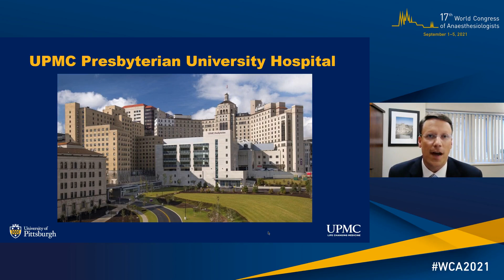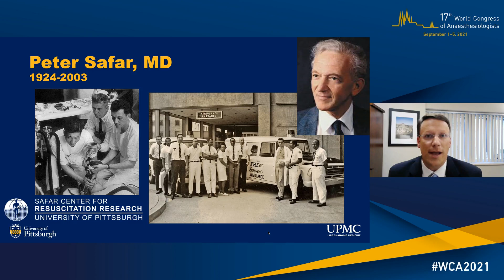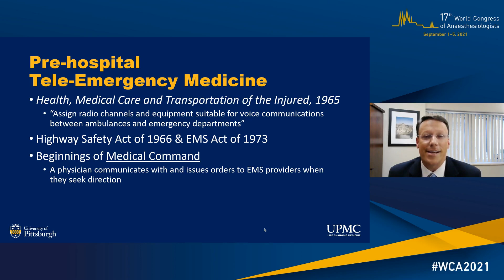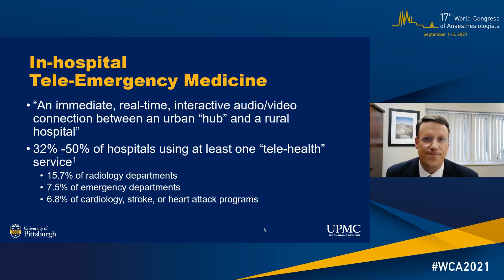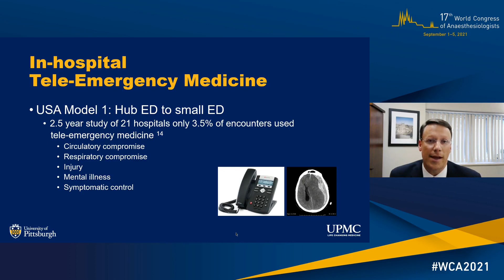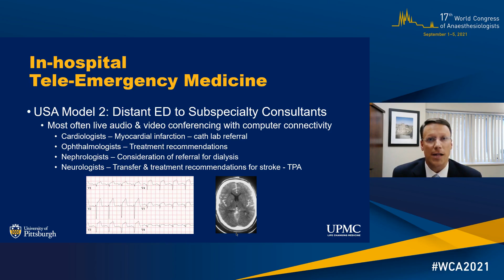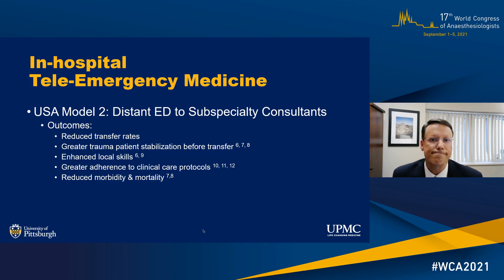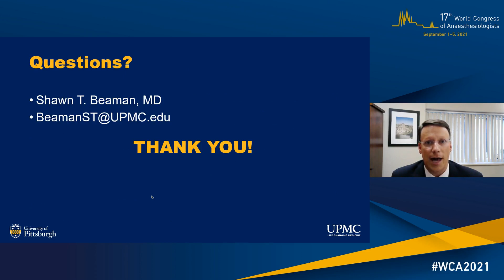Tele-Emergency Medicine: The USA Experience.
Presentation held at the 17th World Congress of Anaesthesiologists by Shawn T. Beaman, MD, FASA